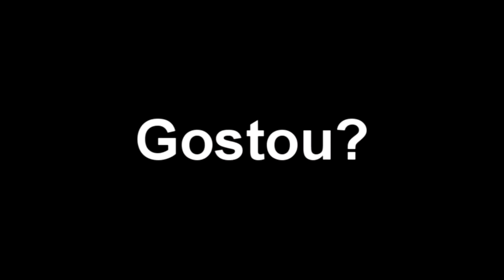Quero ser piloto de navio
"Um piloto é, em sentido lato, um oficial da marinha mercante, responsável pela navegação de uma embarcação. No passado, o sota-piloto era o oficial imediato ao piloto, a bordo de um navio.

Em sentido restrito, o termo "piloto" pode designar uma categoria específica da carreira de oficial náutico, uma função específica de oficial de convés a bordo de um navio ou uma função específica de apoio à navegação dos navios que entram e saem de um porto. Apesar das diferenças, estas diversas funções são normalmente desempenhadas por profissionais pertencentes à mesma carreira de oficial náutico da marinha mercante." wikipedia